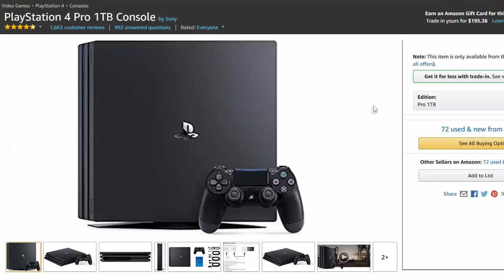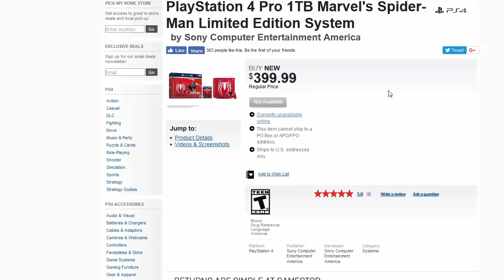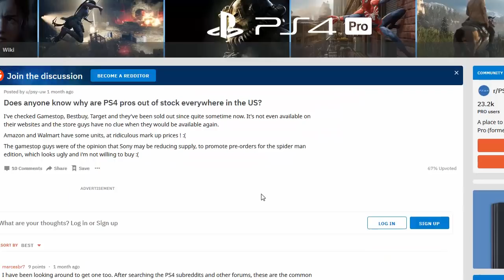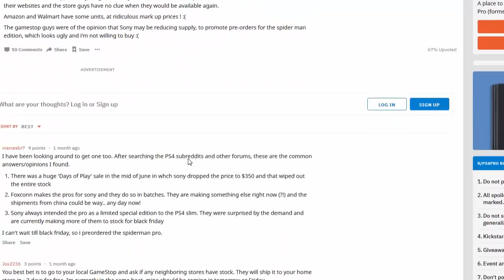PlayStation 4 Pro Out of Stock Rant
Ranting about an apparent PlayStation 4 Pro shortage.